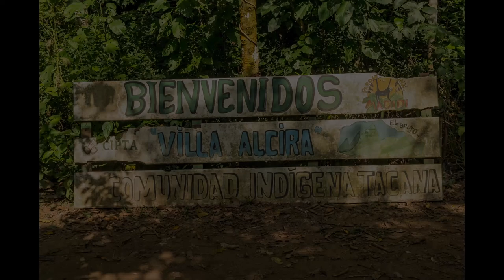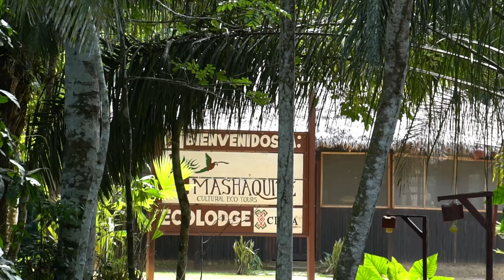Unterwegs im Amazonas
In Bolivien machen wir einen unglaublich faszinierenden Ausflug in den Amazonas. Zuerst besuchen wir für ein paar Tage mit unserem indigenen Guide den berühmten Madidi Nationalpark (er zählt zu den Orten mit der weltweit größten Artenvielfalt). Und um alle Facetten des Amazonasgebietes kennenzulernen, geht es danach für ein paar Tage in die Pampa. Wir haben neben vielen Tieren und Pflanzen auch die Lebensweise der indigenen Bevölkerung Boliviens kennengelernt. Hier im Video erhältst du einen kleinen Einblick in unseren kleinen Dschungelausflug. Natürlich freuen wir uns, wenn du uns einen Like und einen Kommentar hinterlasst.

Unseren Bericht mit vielen Bildern und weiteren Infos hierzu findest du

Wenn du auf einen solchen Link klickst und daraufhin auf der geöffneten Seite etwas kaufst, bekommen wir vom betreffenden Anbieter oder Online-Shop eine Vermittlerprovision. Es entstehen für dich dabei aber absolut keine Nachteile beim Kauf oder Preis.

Kameras und Zubehör:
Sony Alpha 6500
Objektiv Sony 18-200mm F3.5-6.3
Objektiv Tamron 11-20mm F2.8
Objektiv Sigma 150-600mm F5,0-6,3
Insta 360 One X2
3 Meter Selfie-Stick für die Insta
GoPro Hero8
DJI Mavic Mini 3
Sony Alpha 6500
Galaxy S10

00:00 Santa Cruz
01:54 Puerto Bolivian
02:37 Weg nach Rurrenabaque
04:39 Rurrenabaque
05:08 Native Bevölkerung
07:55 Madidi Nationalpark
14:05 Floßbau
16:22 Weg in die Pampa
17:37 Safari auf dem Fluss
18:39 Flussdelfine
19:18 Totenkopfäffchen
21:05 Anakondajagd
21:35 Handwerkskunst